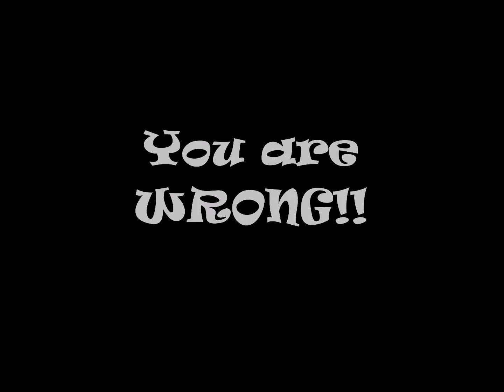Mirjan Fort | Gokarna | Kumta | Karnataka | India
Mirjan fort located about 10 km from Gokarna is an off beat destination from Gokarna. The fort is mostly in ruins and only the boundary walls remains. Nevertheless the landscape and the ruins make a pretty picture especially after monsoon.